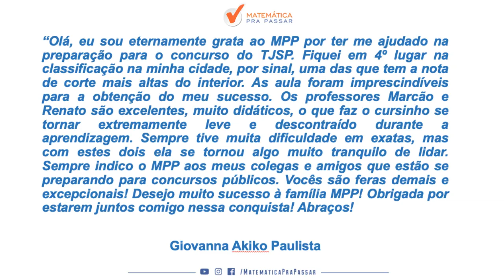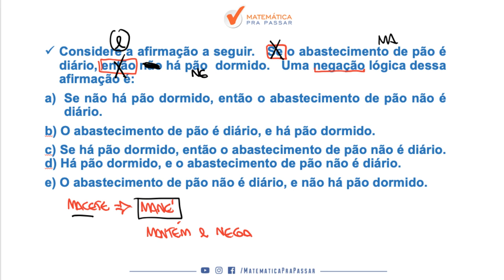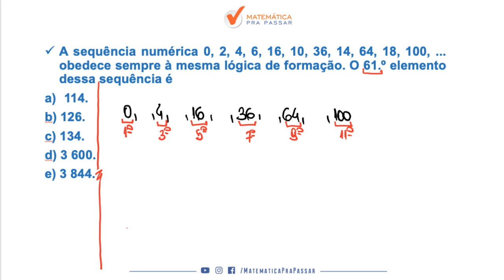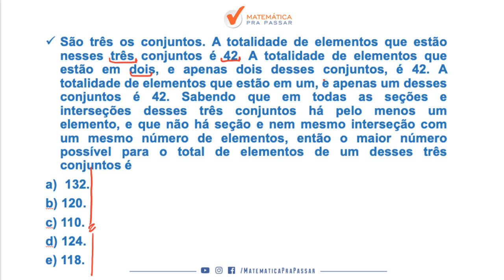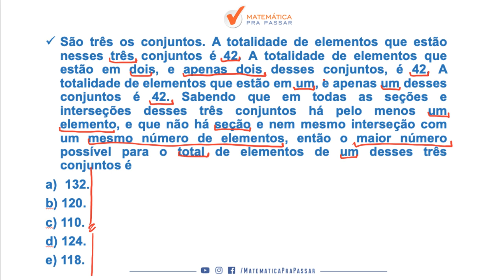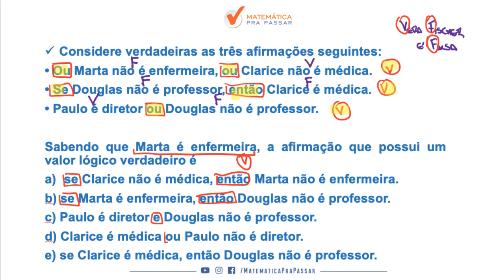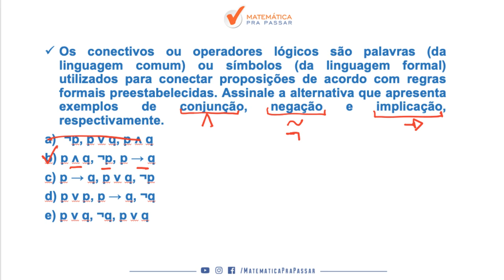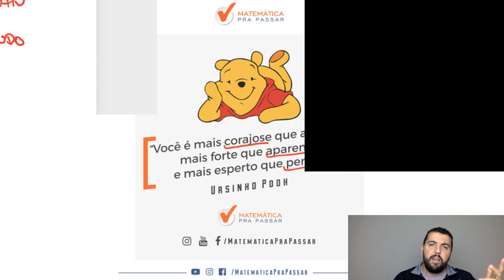RLM SEM MISTÉRIO: GABARITE A PROVA DO TJ-SP COM O MÉTODO MPP.[2019]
Nesse mega aulão nosso professor, Renato Oliveira, ensina as dicas para você fechar a prova de RACIOCÍNIO LÓGICO.